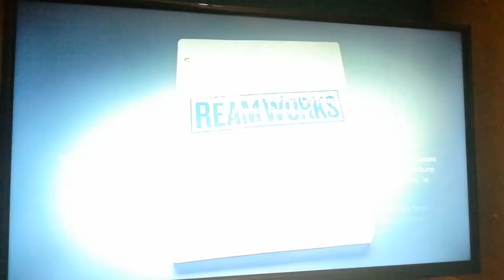Repo Presents: Closing logos of 911 from German DVD